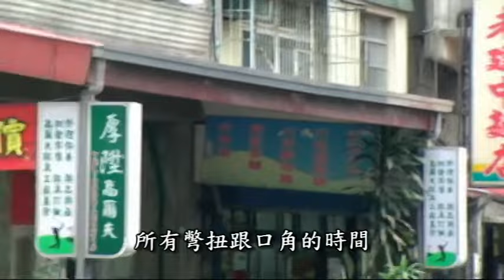2012 高中原創畢業歌合輯 那個夏天 Official Music Video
風箏 - 2012 高中原創畢業歌合輯

那個夏天(林正)

作詞：徐尉翔
作曲：林正

掀開紀念那所有的扉頁
那些回憶潮水永不止息的浮現
一起嘗過的苦辣和酸甜
逐夢流著的熱血和汗水不停歇

最後那個夏天　記憶變成投影片
曾經播映的畫面仍不斷湧現
最後那個夏天　熱淚盈眶還是會
能將晶瑩的淚水閃爍夢想才耀眼

只是要和大家說聲再見
為何感動淚水打溼了那幾張臉
所有彆扭和口角的時間
爭吵得口沫橫飛最後還是妥協

那個夏天仍不斷湧現
我還是不想妥協
不想說再見

最後那個夏天 那再火紅的木棉
燃燒所有的思念 闔起扉頁
最後那個夏天 那個燦爛的季節
我們一起的終點 是再追夢的起點